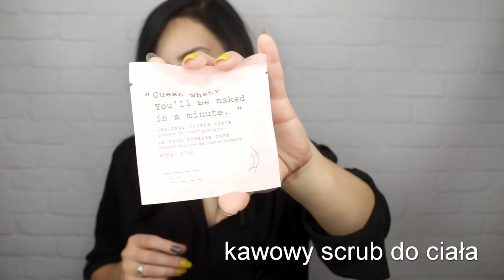Kalendarz Adwentowy SEPHORA FAVORITES 2019 || Otwieram cały kalendarz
Zawartość kalendarza:
- Błyszczyk z efektem lustra w odcieniu Shameless HUDA BEAUTY (4 ml)
- Gąbka do makijażu BEAUTY BLENDER
- Nawilżający sztyft do twarzy MILK (6 g)
- Puder utrwalający Born This Way TOO FACED (1,5 g)
- Żel dodający brwiom objętości Gimme Brow+ BENEFIT (1,5 g)
- Wodno- żelowa maska na twarz na noc LANEIGE (15 ml)
- Róż do policzków TARTE (1,5 g)
- Olejek z dzikiej róży PAI (10 ml)
- Baza pod makijaż Pro Filter’ FENTY (4 ml)
- Maska na oczy do spania NPW
- Tonik rozświetlający PIXI (100 ml)
- Żel do mycia rąk MERCI HANDY (30 ml)
- Kremowa szminka do ust w odcieniu Slow Burn MARC JACOBS BEAUTY (1,7 g)
- Nawilżający balsam do włosów IGK (15 ml)
- Kawowy peeling do ciała FRANK BODY (20 g)
- Błyszczyk-balsam do ust LANOLIPS (12 ml)
- Regenerujące żelowe płatki na noc pod oczy PATCHOLOGY (1 para)
- Olejek Luna z retinolem SUNDAY RILEY (5 ml)
- Krem Rewitalizujący Nuit Polaire POLAAR (25ml)
- Kremowa pomadka do ust w odcieniu Girl's Tribe Sephora Rouge SEPHORA COLLECTION (3,5g)
- Zestaw 4 próbek zapachowych KAYALI (4 x1,5 ml)
- Pasta wybielająca z węglem z bambusa do zębów MR BLANC (25 ml)
- Eyeliner w płynie Tattoo Liner KAT VON D (0,2 ml)
- Maskara Better Than Sex de TOO FACED (3,9 g)
- Paleta cieni do powiek Spice Of Life ZOEVA (6x 0,6g)